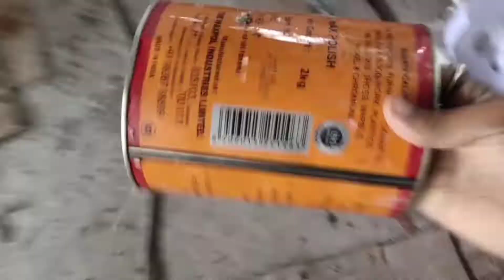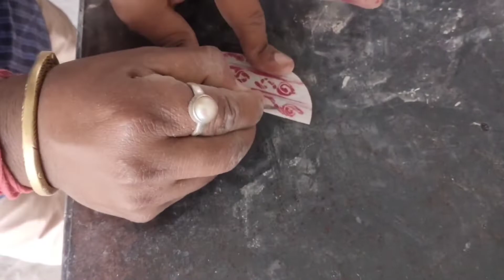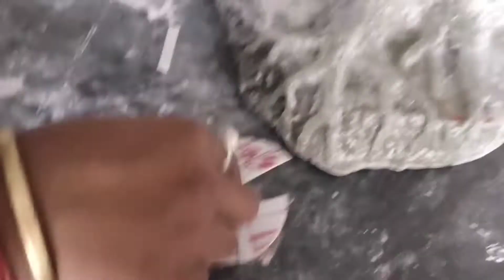DIY Smurfs Mushroom House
DIY Smurfs Mushroom 🏠🏠🏠🏠🏡🏡🏡

          In this tutorial video I show you how I made a Smurfs mushroom house using a waste tin jar , fiber, foam sheet & glue gun .  Its very easy to make and you can use it for your school projects or as a showpiece.  At first choose a jar and wash it off . then I grinding it for hold the mat easily and then casting the jar with fiber . After that I casting the rooftop of the house with the help of foam sheet .  I don't want to shape the rooftop exactly like a mushroom so I do it my way . Then I shaping the door's and windows with the fiber . next I place the house on the base and shaping the root's with the help of glue gun . Now my house Is ready .
        Watch the next video for complete look after coloring the house .